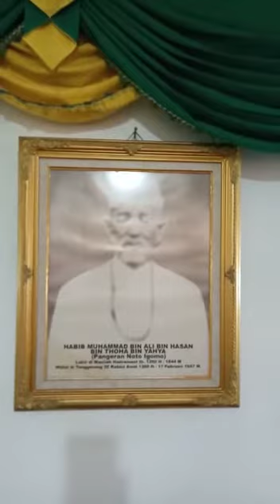ZIARAH KE MAKAM ULAMA PEMBAWA ISLAM KE KERAJAAN KUTAI KERTANEGARA